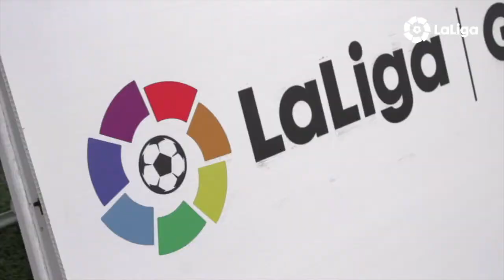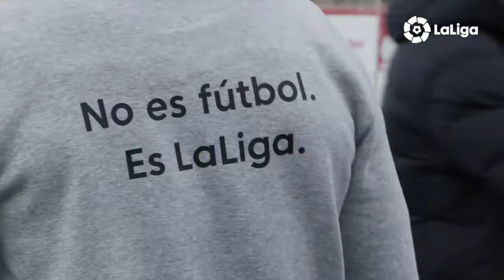Así fue la Segunda Fase Liga Genuine en Tarragona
Imágenes de LaLiga Genuine de Tarragona.